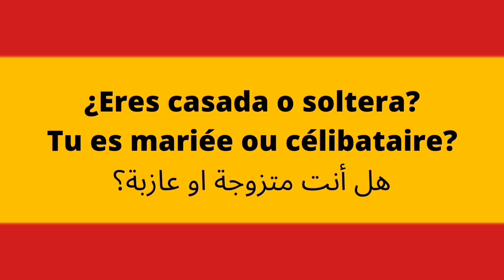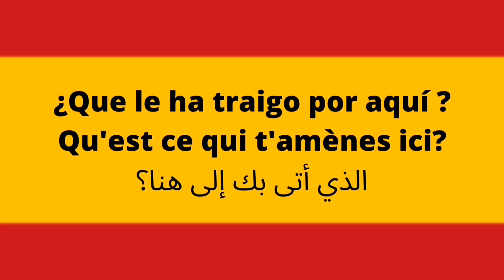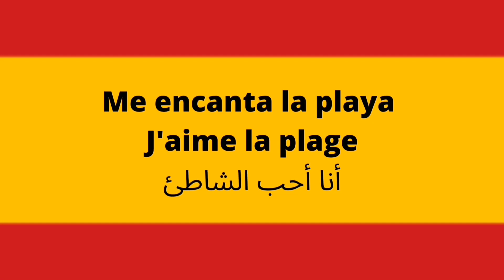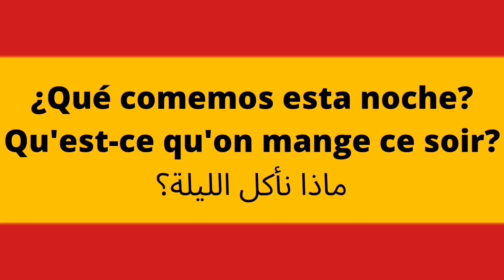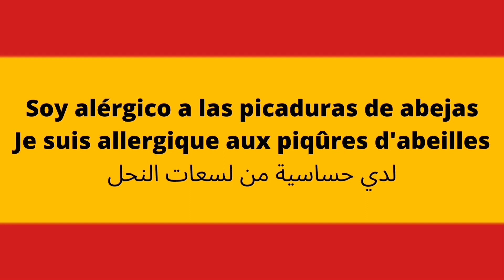apprendre l'espagnol : les phrases de base 8 الجمل الأساسية